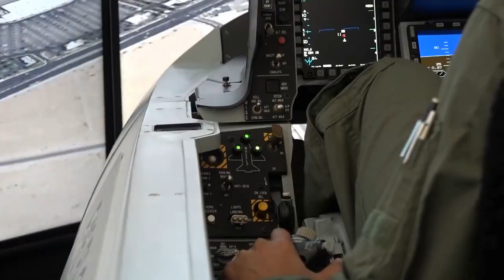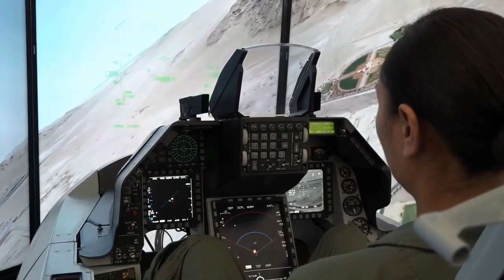F-16 всё ближе: в США прибыли украинские пилоты для оценки их навыков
Двое украинских пилотов находятся в США и проходят оценку, чтобы определить сколько времени может понадобиться, чтобы управлять боевыми самолетами, включая F-16